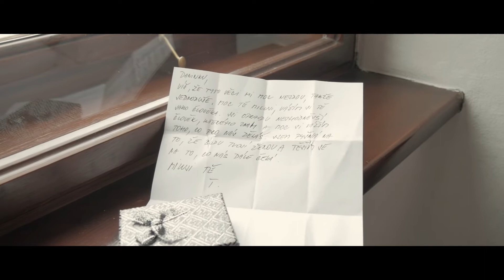Svatbaři // Tereza & Daniel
Svatební video / wedding day
Technical
Panasonic GH5
lens: 18-35mm Sigma